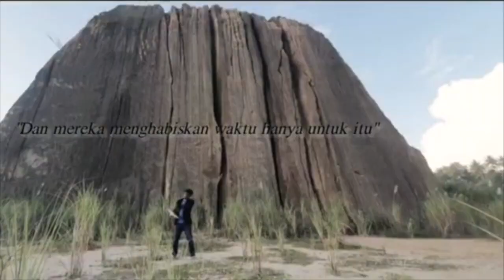Pengurus Badan Takmir Masjid Ini Bicara Tentang Larangan TOA